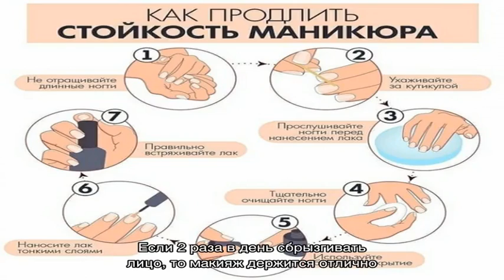Как продлить стойкость макияжа: топ-10 способов